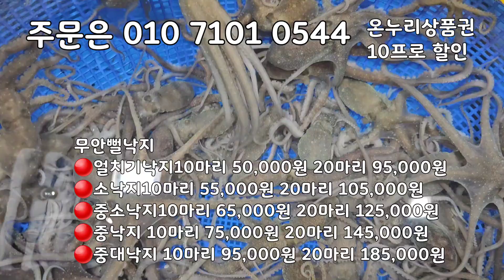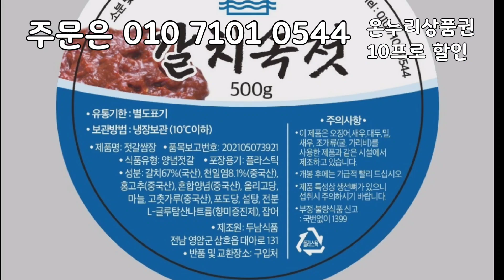무안뻘낙지가 가장 부드럽고 맛있을때 입니다. 꼭 한번 드셔보세요! 그만큼 맛있습니다.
#(산소포장)
 작은 낙지로 호로록드셔도 / 젓가락에 말아드셔도 / 샤브샤브처럼 한마리씩 드셔도 최고예요♡♡

꼭 ✅꼭 ✅드셔야해요

🔴세발얼치기낙지10마리 50,000원 20마리 95,000원

🔴소낙지10마리 55,000원 20마리 105,000원

🔴중소낙지10마리 65,000원 20마리 125,000원

🔴중낙지 10마리 75,000원 20마리 145,000원

🔴중대낙지 10마리 95,000원 20마리 185,000원

🔴대낙지 5마리 70,000원 10마리 135,000원

🔴특대낙지 5마리 80,000원 10마리 155,000원

겨울/봄에 비해 낙지가 크지 않습니다 낙지가 자라고 있는 시기입니다 낙지 맛 최고입니다!!!

주문및문의는 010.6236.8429번호로
 문자주시거나⬇아래클릭후🔴채팅하기로주심되세요